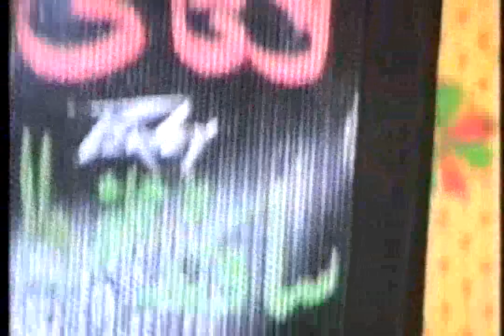sayed shahid hussain gardezi shah sab old khatb ISHQ E ASHABE part 2